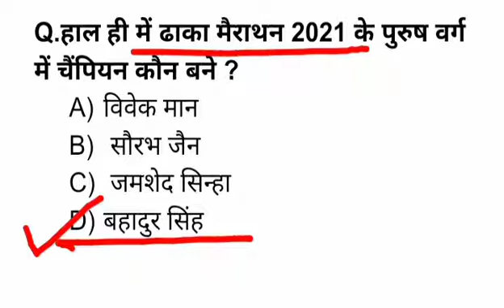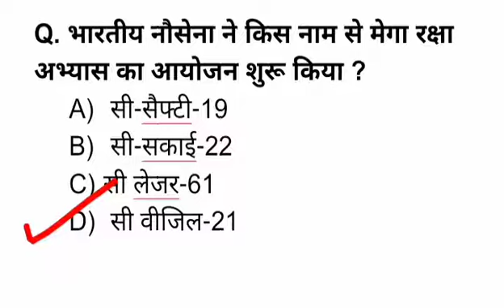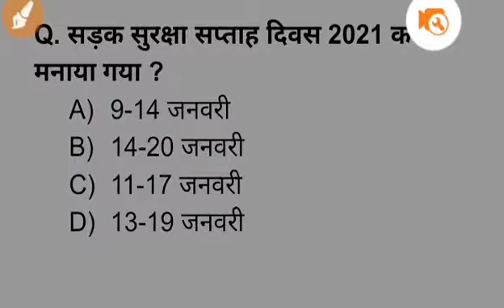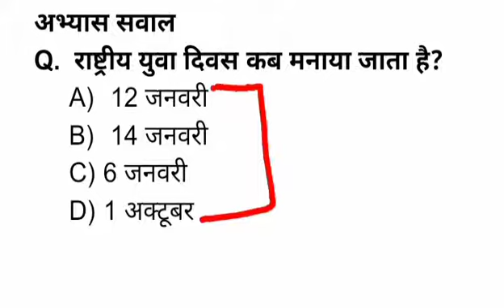14 jan Daily current affairs / India & world GK // Based on NTPC SSC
14 jan current affairs

Based on NTPC SSC